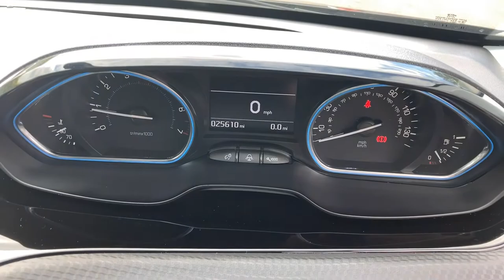Peugeot 2008 1.2 PureTech GPF Allure Euro 6 (s/s) 5dr - NX68 PDU